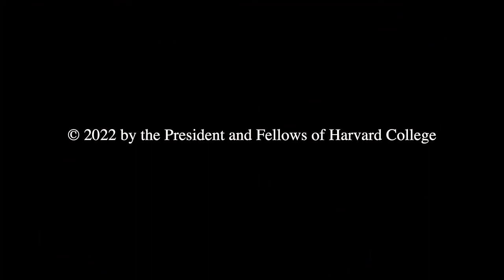Jon Hanson accepts the 2022 Sacks-Freund Award for Teaching Excellence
Jon Hanson, the Alan A. Stone Professor of Law, the Faculty Director of The Systemic Justice Project, was chosen by the Harvard Law School Class of 2022 as the winner of the 2022 Sacks-Freund Award for Teaching Excellence. He delivered remarks at the Class Day ceremony on May 25, 2022. Hanson was previously honored with the same award, which recognizes teaching ability, attentiveness to student concerns and general contributions to student life, by the Classes of 1999, 2011, and 2015.